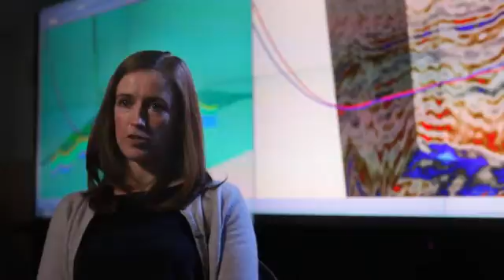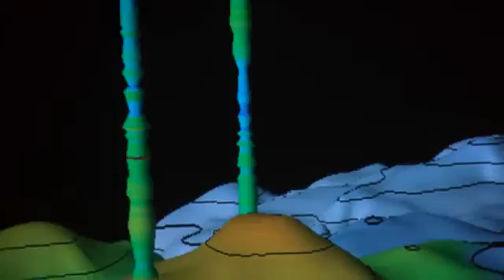Geoscientist in Maersk Oil's UK office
Meet Katie Milroy - Geoscientist in Maersk Oil's UK office